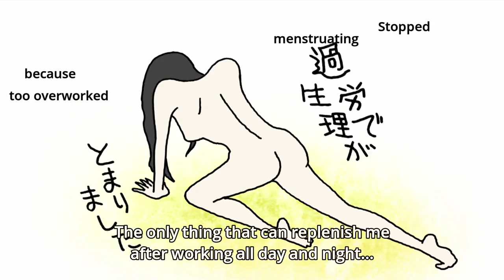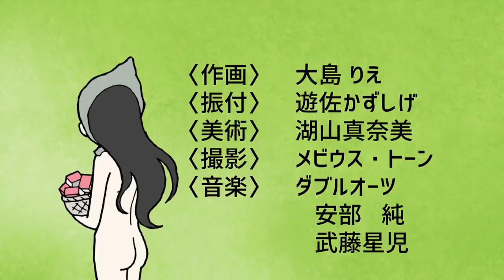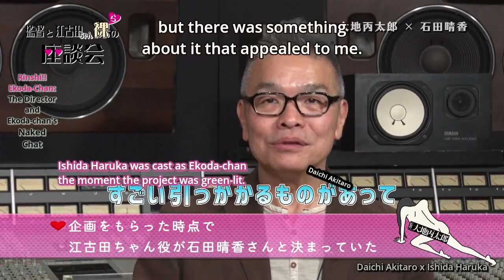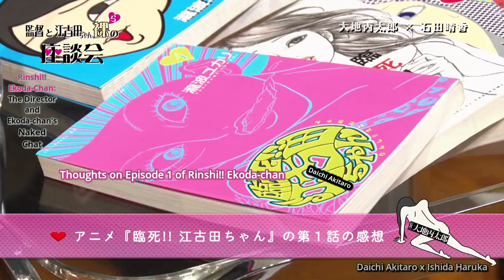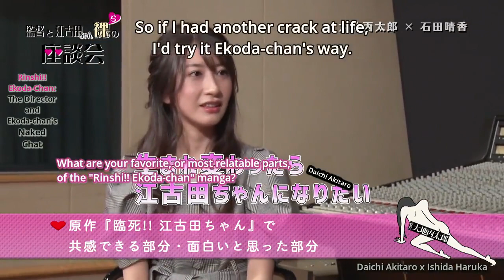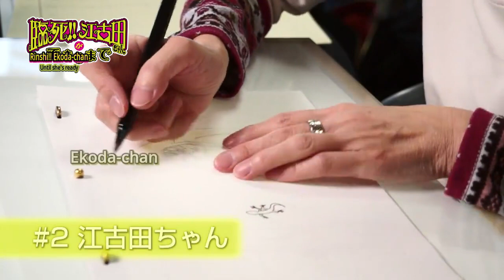Rinshi!! Ekoda chan Episode 1 English sub